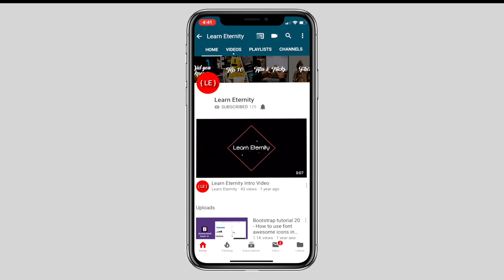Most Weird Phobias you have probably NEVER heard of! [Facts]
The definition of a phobia is an extreme or irrational feeling of fear.in some cases it can be life-threatening.
The fear can be because of both real and imaginary conditions which can make an individual uncomfortable.
Today we will be looking at some common types of phobias.
Those Phobias which people experience the most:

Spectrophobia (from Latin: spectrum, n. special, an appearance, form, image of a thing; an apparition, specter) or catoptrophobia (from Greek κάτοπτρον kátoptron, "mirror") is a kind of specific phobia involving a morbid fear of mirrors, sometimes related to the fear of ghosts or the undead. This phobia is distinct from eisoptrophobia, which is the fear of one's own reflection.
Fear of failure: also called "atychiphobia") is when we allow that fear to stop us doing the things that can move us forward to achieve our goals. Fear of failure can be linked to many causes. For instance, having critical or unsupportive parents is a cause for some people.
Fear of not having a mobile phone:
Nomophobia is a proposed name for the phobia of being out of cell phone contact. However, it is arguable that the word "phobia" is misused and that in the majority of cases it is another form of anxiety disorder.
The next one is a social anxiety disorder. This involves interactions of other people around.according to health research the social anxiety disorder is the third largest mental health care problem in the world.social anxiety can start occurring during puberty and often last till lifetime.
The most common type of social anxiety is the fear of speaking in public. many CEOs have gone through this phobia so indeed this can be cured.
The next one is agoraphobia where different places and people can affect our mental health, for example, public transportation or standing in a crowd where we witness different places and people this can lead to non-comfort in an individual.
next comes mysophobia. this phobia makes people more concerned about cleanliness and hygiene.it is basically an excessive fear of dirt and germs.this phobia can also relate to a mental condition named OCD which is the obsessive-compulsive disorder.
Starting with Arachnophobia. That is Fear of spiders. The sight of a spider can make them feel restless. Some even get affected due to watching a picture of a spider.
The next is. Aerophobia .which is basically feared of flying. Its basics symptoms are disorientation and rapid heartbeat.
The next comes cynophobia which comes from personal experience in the past take an example of a dog biting you during early childhood. this makes an individual restless and stays away from dogs throughout his life.
Astraphobia .it is a fear of thunder and lightning. Symptoms include trembling. Crying Sweating. The sudden feeling of using the bathroom. People with this phobia also tend to become more pre-occupied with the weather.
Trypanophobia is another unique phobia of pain due to syringes and injections but studies have concluded that painless syringes and medicines are a work in progress. The symptoms of this phobia are basically extreme pain and elevated heart rate.
Acrophobia is the fear of heights. And it impacts people who witness tall bridges and buildings.this fear can be due to some personal experiences in the past. And it triggers them every time they see a huge structure or if they are standing over a tall building and witness something at depth.
Driving Phobia.this phobia occurs during difficult driving situations especially during driving on steep mountain roads.
Escalaphobia.this phobia refers to the fear of escalators where an individual generally panics to step on the escalator present in the malls and other places in the fear of falling from it.
 Aquaphobia is basically fear of water where an individual goes through trauma after watching the water in the river, sea or even bathtub if the level of water is more then what the individual
Tunnel phobia: Fear of tunnels which resemble darkness or negativity infant it is safer to drive in tunnels but research concludes that 1.4% of people all over the world to witness this phobia.
Phobias are highly treatable, and people who have them are nearly always aware of their disorder. This helps the diagnosis a great deal.
Most phobias can be cured with appropriate treatment. There is no single treatment that works for every person with a phobia. Treatment needs to be tailored to the individual for it to work.